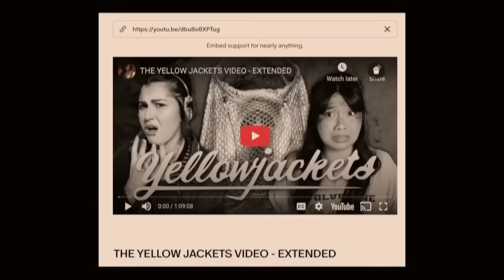A COMPLETE DEEP DIVE INTO YELLOWJACKETS W/ NICOLE RAFIEE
Nicole and I take on all things yellowjackets this week, we've been holding out on you for a while but have finally sat down to talk about the horrifying show of yellow jackets.